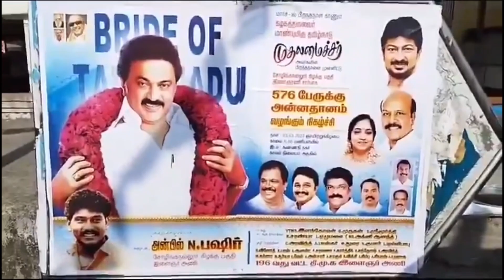MK Stalin's DMK Party Faces Embarrassing Poster Blunders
Are you curious about the recent poster blunders faced by MK Stalin's DMK party in Tamil Nadu? This video delves into the controversial posters that have sparked outrage and criticism, shedding light on the party's image and reputation.
Outline (450 words with relevant keywords):
Background on MK Stalin and the DMK party in Tamil Nadu
The "Bride of Tamil Nadu" poster incident
Details of the controversial poster portraying Stalin as a bride
Backlash from the public and opposition parties
DMK's response and damage control efforts
The "China rocket" advertisement fiasco
Description of the advertisement featuring a Chinese rocket
Allegations of promoting Chinese interests
DMK's clarification and apology
Impact on DMK's image and credibility
Public perception and criticism
Concerns raised about the party's competence and sensitivity
Potential consequences for future elections
Analysis of the poster design and approval process
Scrutiny of the party's vetting mechanisms
Importance of careful messaging and cultural sensitivity
Lessons learned and potential reforms
Calls for stricter guidelines and oversight
Opportunities for improved communication and public engagement
Conclusion: The need for responsible and inclusive political messaging
Call-to-Action (CTA):
Don't miss this comprehensive analysis of MK Stalin's DMK party's poster blunders.